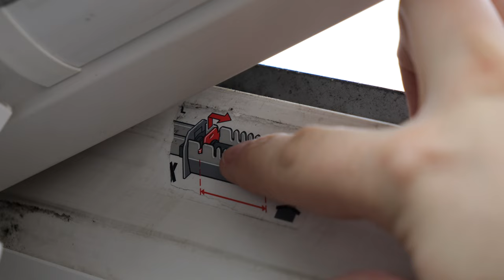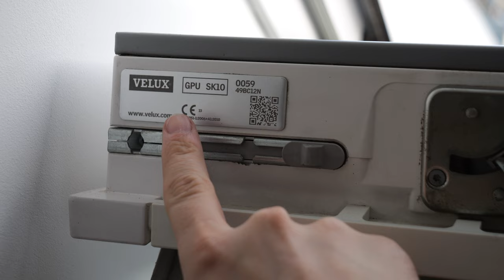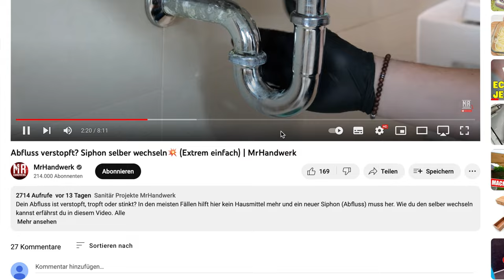Dachfenster selber warten & pflegen - MrHandwerk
VELUX Original Pflege Set (wie im Video):

Eckbesen 4m (Teleskop):

PRESTO Silikonspray 400ml:

PRESTO Trockenspray PTFE:

PRESTO Druckluftspray:

 CODE: mrhandwerk5

0:00 Velux Pflege & Wartung
0:50 Sonnenschutz Dachfenster
1:10 Dichtigkeit prüfen!
2:25 Einstellen
3:40 Dichtung warten
4:55 Flügel schwingen
5:30 Abläufe prüfen
6:50 Scharniere schmieren
7:20 Velux Service Set
7:40 Luftfilter wechseln
8:25 Lüftungsklappe warten